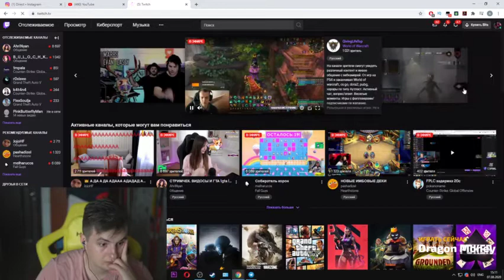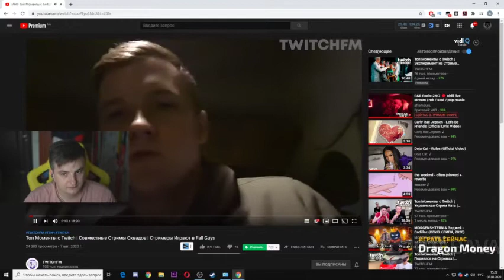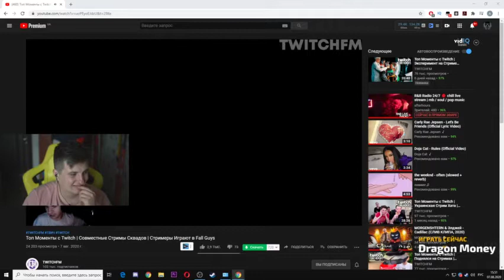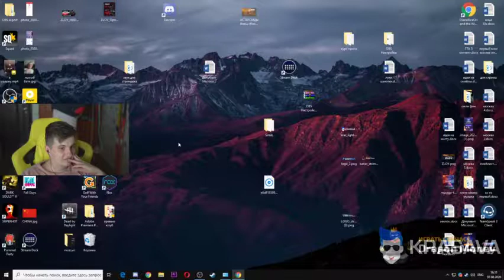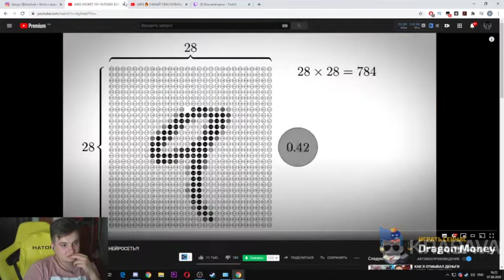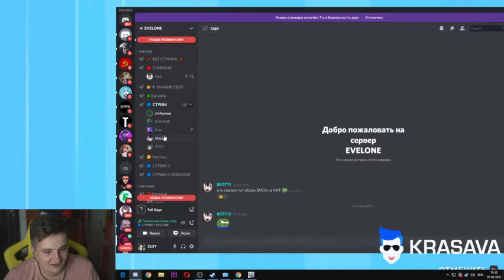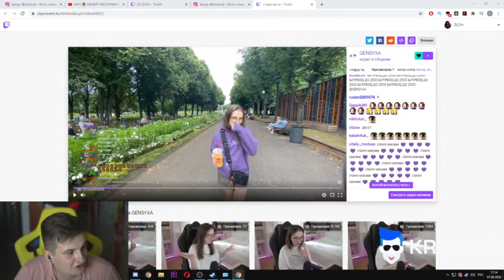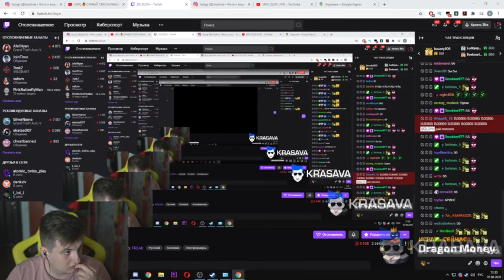Злой смотрит видео и играет в Fall Guys | Полный стрим | 20200807